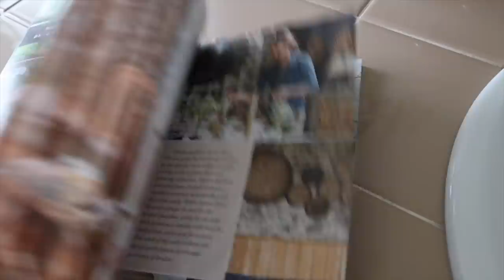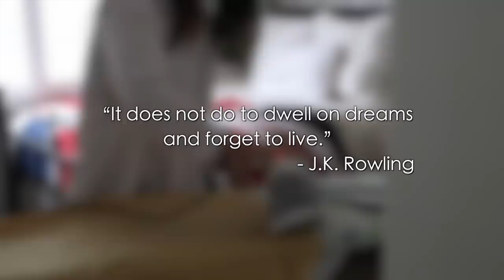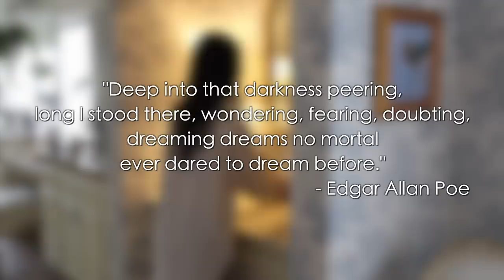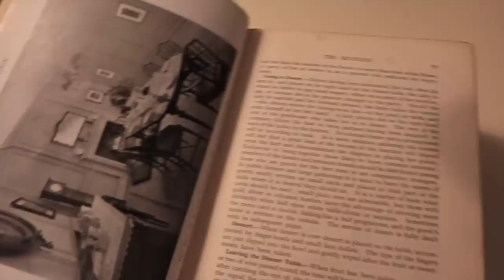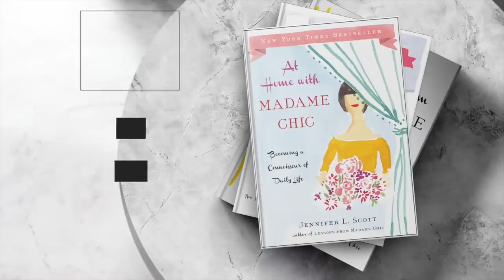Dreamy Homemaking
Must use code Jennifer. Offer is available for new and existing customers! For a limited time only, get a free hydration 6-pack with any purchase
Dreamy Homemaking ... that's what we are exploring today. Because every homemaker should dare to dream.

Bird painting by Jose Trujillo

🗝 Time Stamps
0:00 Dare to dream
1:15 Where do they go?
2:05 The realization
3:32 Day dreams
4:57 What is dreamy homemaking?
5:55 Thoreau and Poe
7:34 Beam sponsor
8:47 Fin

Chic Financial Principles for Debt-Free Living